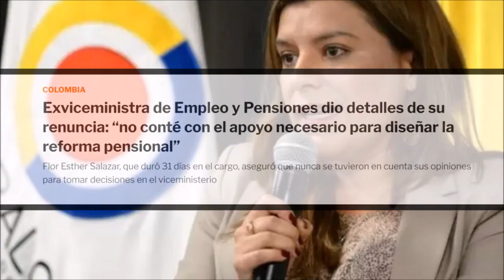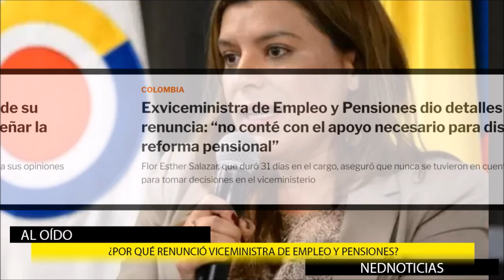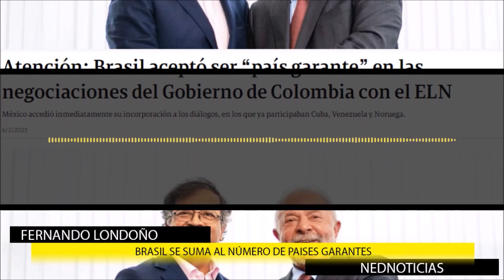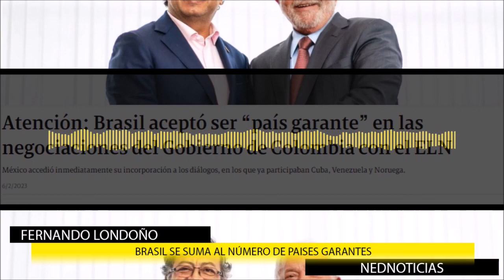🔴 NUEVA RENUNCIA DENTRO DEL GOBIERNO PETRO y más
Exviceministra de Empleo y Pensiones dio detalles de su renuncia: “no conté con el apoyo necesario para diseñar la reforma pensional”
Flor Esther Salazar, que duró 31 días en el cargo, aseguró que nunca se tuvieron en cuenta sus opiniones para tomar decisiones en el viceministerio.
- Fernando Londoño titulares La Hora de la Verdad